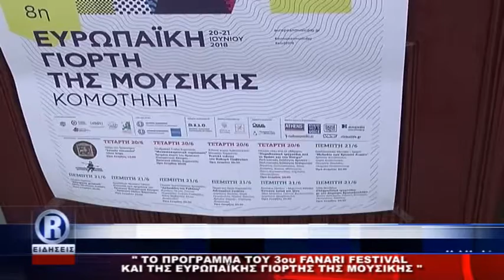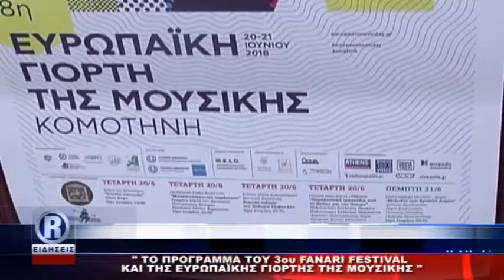R CHANNEL ΑΜΘ - ΤΟ ΠΡΟΓΡΑΜΜΑ ΤΟΥ 3ου FANARI-ΦΕΣΤΙΒΑΛ 18 06 18